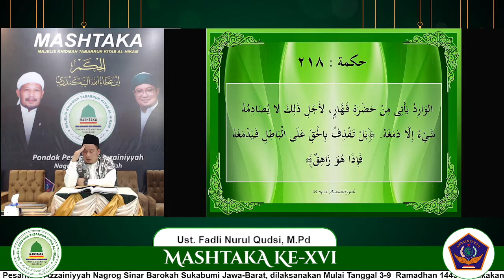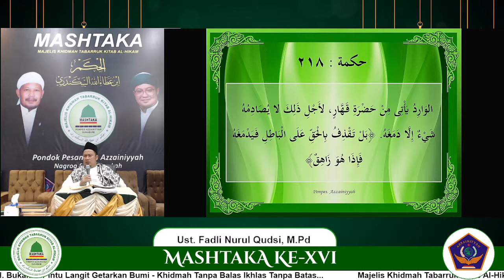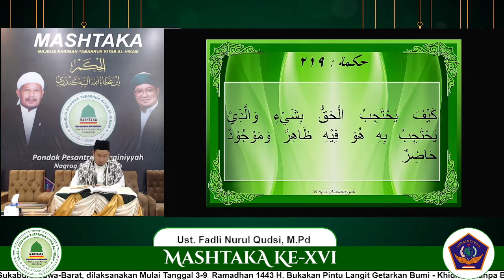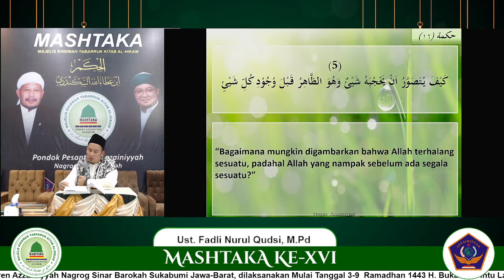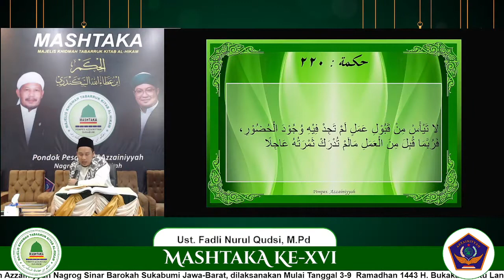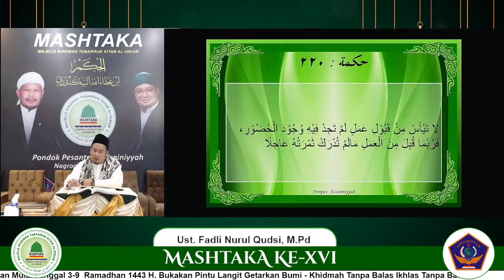MASHTAKA KE-XVI hikmah 215 -220